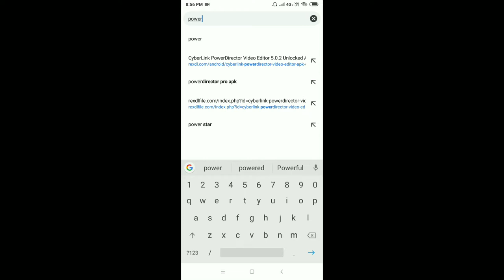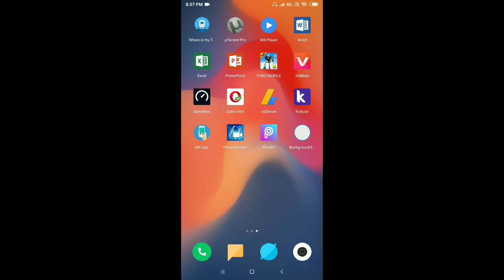Best pro video editor for Android in telugu